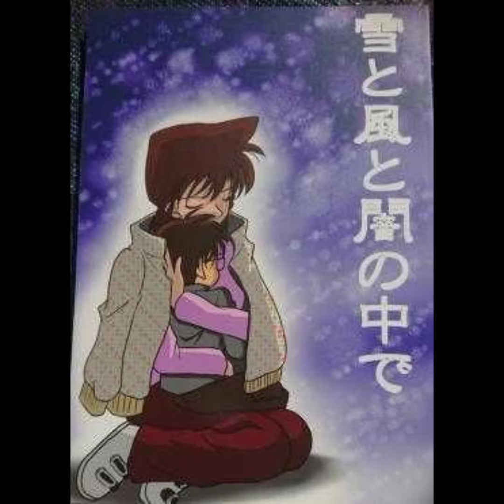TONIGHT FM STATIC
PHOTO OF
RAN ND CONAN